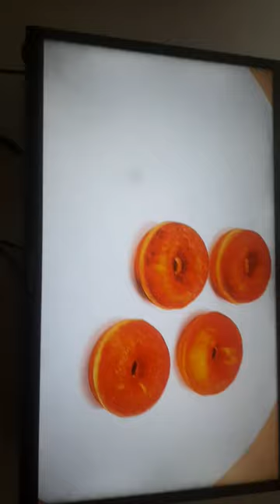January 1, 2024